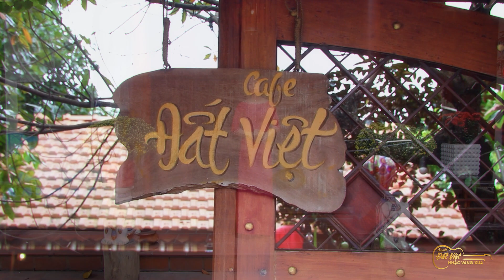Mỗi năm Cô Giáo Song An lại đến Cafe Đất Việt để : Hỏi nàng Xuân cùng Guitar Lâm Thông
🎧 Ca khúc:  Hỏi nàng Xuân
■ Sáng tác:  Vinh Sư
■ Trình bày: Cô Giáo Song An
■ Guitar Lâm - Thông
■ Ca khúc được ghi hình tại Cà Phê Đất Việt ngày  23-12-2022

Hợp Âm Việt

Hỏi nàng xuân  Thích
 Sáng tác: Vinh Sử & Hữu Minh |  Nhạc Trữ tình | Điệu: Boléro |  kynguyen65 |  19740

1. Ngày đầu một [G7] năm đi lễ [C] Lăng Ông
[Dm] Xem trái nhân [G7] duyên xin quẻ tơ [C] hồng
Chân [Am] thành khấn nguyện cầu [Em] mong
Gia đạo phúc lộc hanh [Dm] thông
Pháo xuân mở hội muôn [G7] lòng

2. Lẳng lặng mà nghe câu chúc [C] theo câu
[Dm] Cô bác, anh [G7] em, đám nhỏ sang [C] giàu
Cha [Am] mẹ tuổi thọ dài [Em] lâu
Bên nội bên ngoại, bạn [Dm] thân
Xuân bất [G7] tận cho dù bể [C] dâu

ĐK: Năm [F] nay xuân [A] đến xôn xao muôn [Dm] nhà
Khu [G7] phố thân thương chan [Am] hoà
Nụ tầm [G7] xuân đang nở đầy [Em] hoa
Năm [Dm] nay xuân đến em vui lụa [F] là
Ong bướm vây quanh thân [C] ngà
Đâu [G7] màng câu chuyện tình [C] xa

3. Nhà nhà mừng [G7] xuân dây pháo [C] đong đưa
[Dm] Mâm bánh chưng [G7] dưa hấu đỏ giao [C] thừa
Riêng [Am] mình thui thủi độc [Em] thân
Biết về đâu hỡi nàng [Dm] xuân
Duyên số [G7] nghèo ai là tình nhân

 ❤️❤️Cô Giáo Song An & Ekip Cafe Đất Việt xin Cám ơn  quý anh chị đã xem kênh
Mong nhận được sự đóng góp ý kiến từ quý anh chị
Trân Trọng